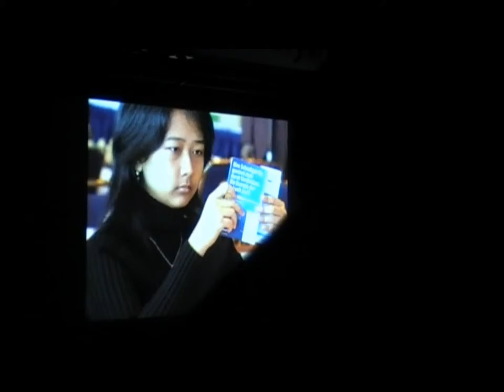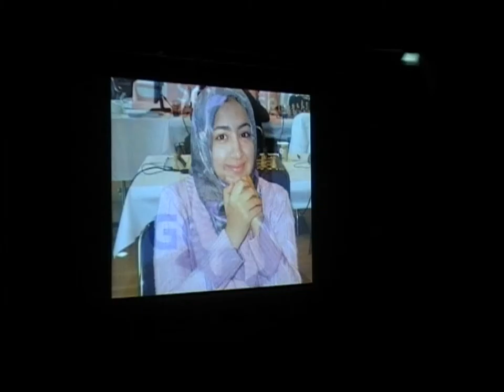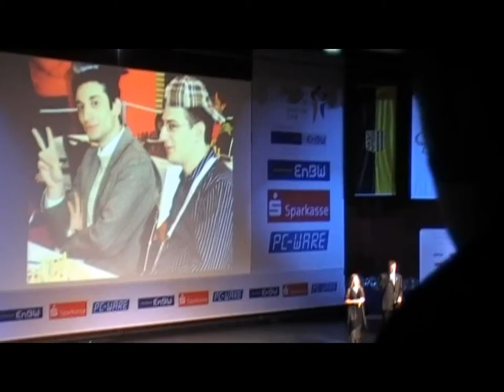Finishing ceremony of chess olympiad - part III - backlook - the pictures of the event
Here you get the possibility to see part III of the finishing ceremony of chess olympiad in Dresden 2008 - a backlook with the pictures of the event and the official song